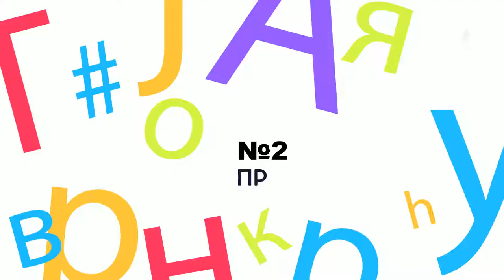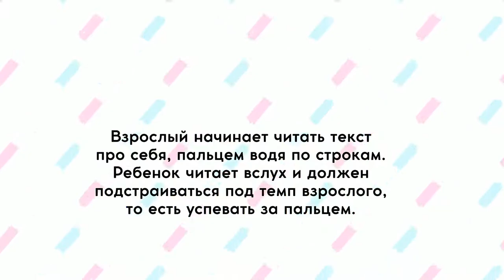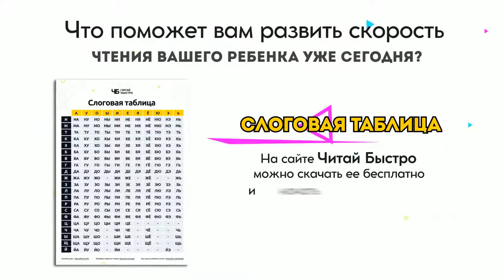Как научить ребенка читать? | 8 приемов, которые помогут обучить ребенка чтению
👋 Короткий видео-обзор кусочка огромной статьи "Как научить ребенка читать? Быстро и легко. Инструкция для родителей"